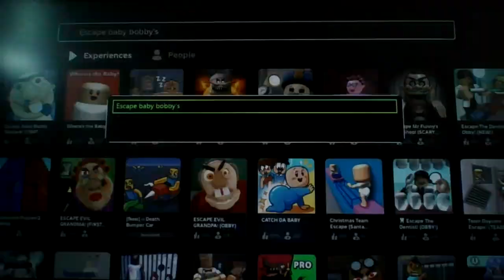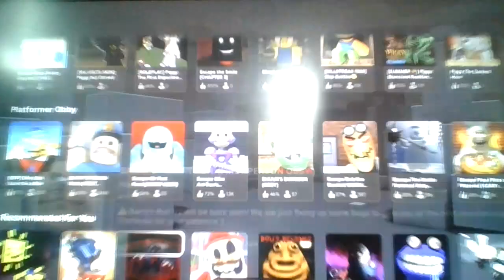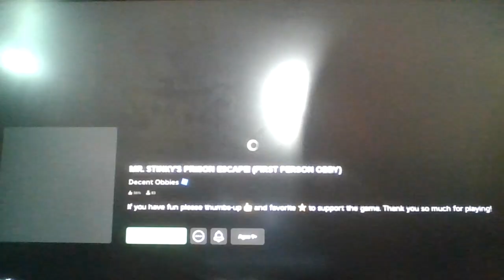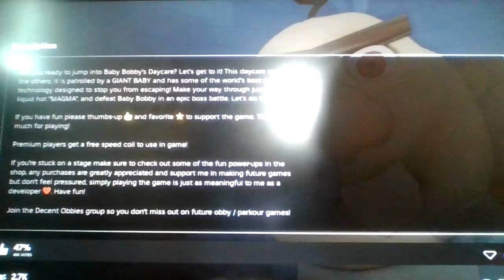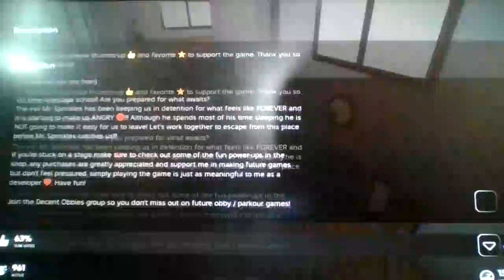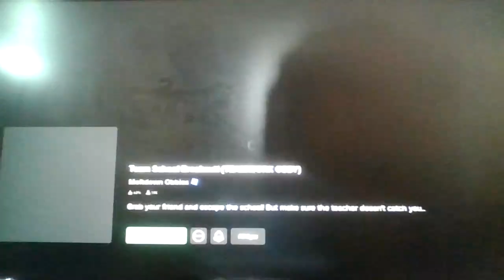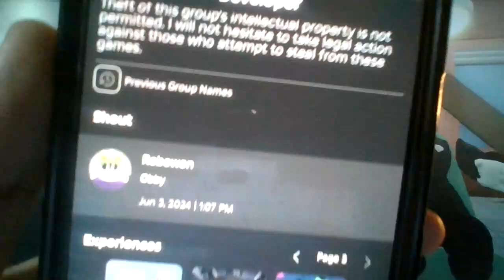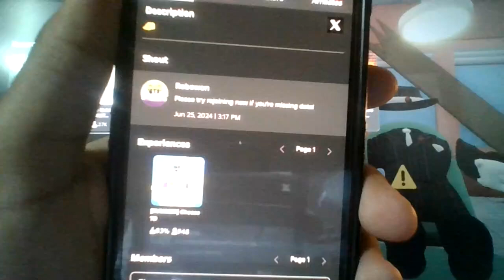What Happened To: Decent Obbies?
Decent Obbies, a Roblox Group made by Robowon, the same person who also made the roblox game that participated in the hunt event: Cheese TD!
Decent Obbies (as i would say) basically became the replacement of PlatinumFalls when it came to making hit obbies, like Baby Bobby's Daycare, and Mr. Stinky's Detention.
But ever since the christmas update of 2023 in Baby Bobby's Daycare, he just...didn't update ANY of his Decent Obbies.
So did something happen to Robowon? Did he get into drama, did he leave Roblox, or is he focusing more on life, find out in this video, where i simply explain what MOST LIKELY happened to Robowon, and his Decent Obbies, and revisit one of his Decent Obbies, Baby Bobby's Daycare, his most popular obby to date, with almost 400 MILLION VISITS!!!